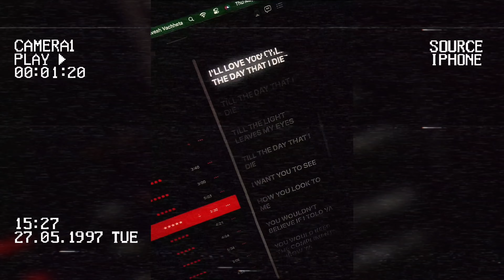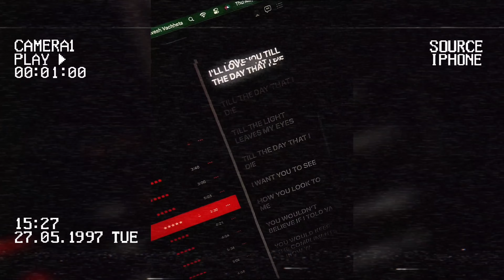Billie Eilish - BIRDS OF A FEATHER (slowed+reverb)